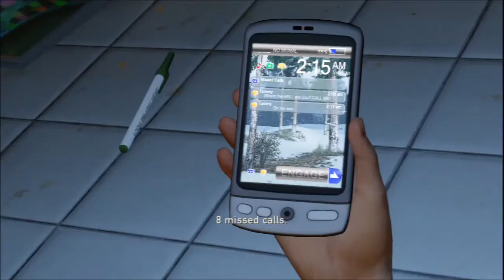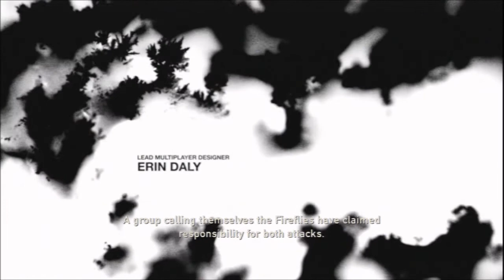The Last of Us: Let's Play- Part 1- SO SAD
I am very happy to do this game as a LP due to it being one of my favorite games. By the way I will need to order a new headset cord for my mic... sorry.

Oh and if you like that sweet song at the end its called epic song by BoxCat Games. I hope you enjoyed the video.